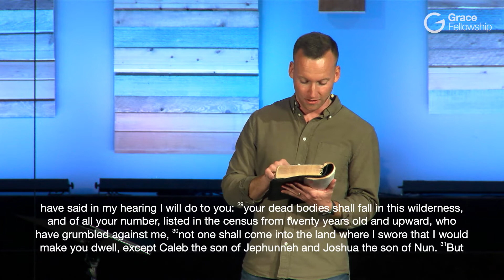My Failures in the Journey (Numbers 13-14)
How Numbers 13-14 teaches us about our failures, and how God delights in the humble person who repents. The hardest part will not be getting the Israelites out of Egypt, but getting Egypt out of the Israelites.

Part 4 of 9 in the sermon series, "My Beautifully Flawed Journey".